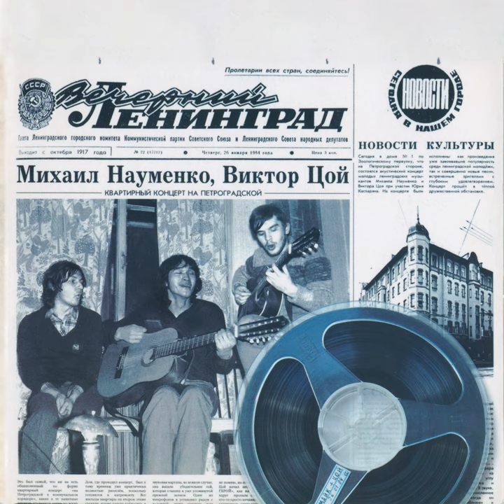Утро вдвоём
Утро вдвоём · Майк Науменко

Ленинград